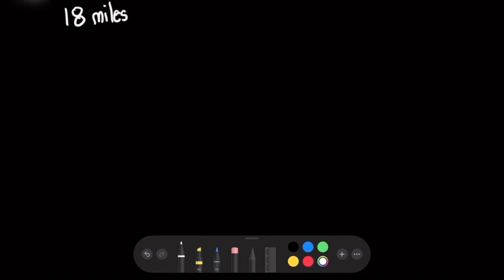Math Video Challenge - The Daring Adventure of the Alge-pirates (2021-2022 Finalist)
This video was created by The Alge-Pirates

On an ordinary day, four friends were playing hide and seek to pass time. One of them stumbled across a pirate stroll containing a map that could led them to a chest full of treasure. Were they able to follow the map and solve the riddle to find the pot of gold? Watch the adventure and find out for yourself.

The Math Video Challenge is an innovative program involving teams of students using cutting-edge technology to create videos about math problems and their associated concepts.